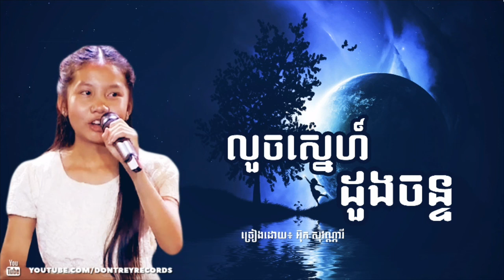លួចស្នេហ៍ដួងចន្ទ - អ៊ុក សុវណ្ណារី | Ouk Sovannary song